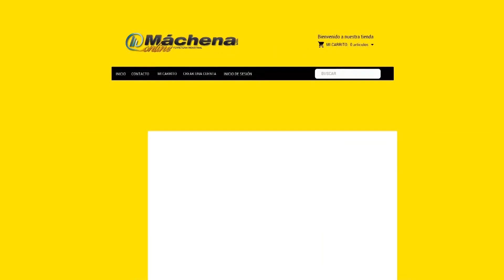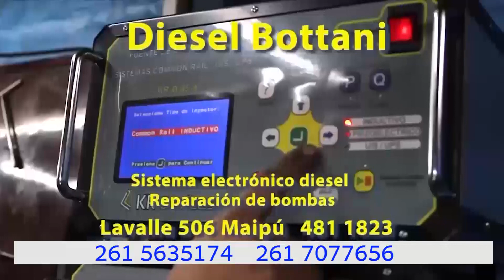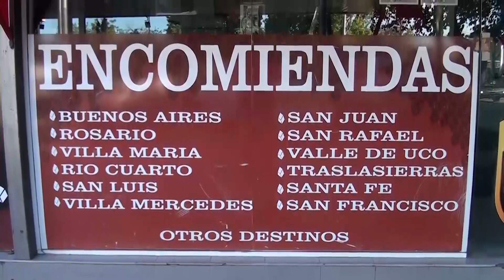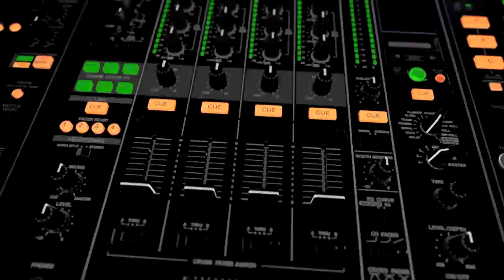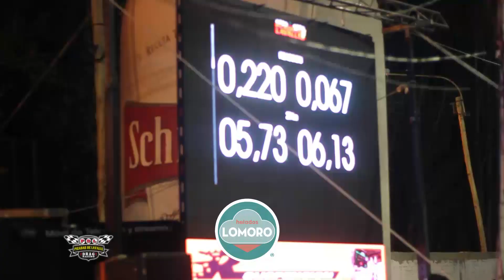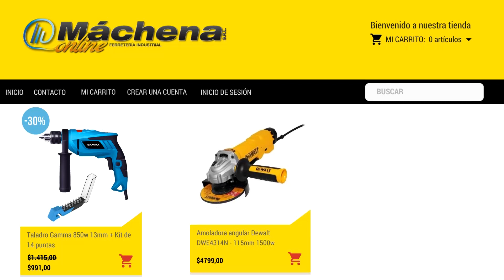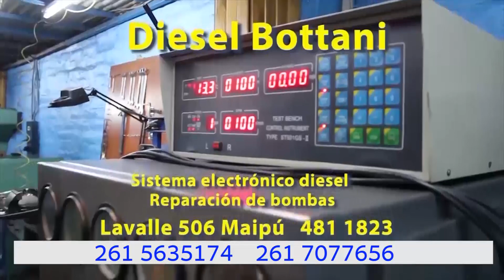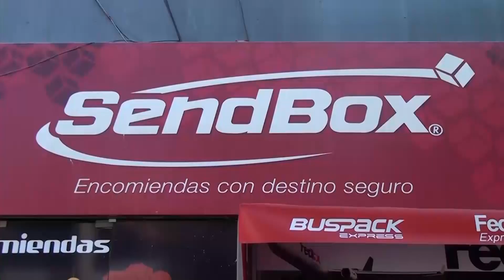Picadas de Lavalle 245 18 de noviembre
Seguimos disfrutando lo mejor que nos dejó la Copa De Las Naciones pero también conversamos con Vladimir Zumer que el 7 de diciembre disputará un importante premio en Lavalle